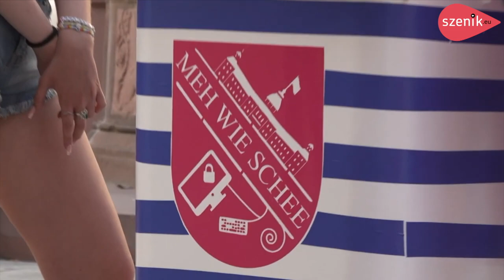Gregor Schuster: Keep Karlsruhe Boring I Badisches Staatstheater Karlsruhe I szenik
Woran denkst Du, wenn Du an Karlsruhe denkst: hammergeil – oder mega boring? Kein Kiez, kein Herz, kein Straßenleben. Eben. Wo ist denn hier das Nightlife? Die Mieten kann sich auch niemand mehr leisten. In den Straßen bewegen sich graue Menschen durch zubetonierte Natur. Karlsruhe, du kannst mehr! In einem performativ angeleiteten Rundgang können alle Karlsruher*innen neu entdecken, wie ihre Stadt sich anfühlen könnte.

szenik hat sich mit dem Regisseur Gregor Schuster über dieses Projekt und Aktivismus im Theater unterhalten.

Interview: C. Lefèvre
Schnitt: j. Lippmann
Trailer: Badisches Staatstheater Karlsruhe
Foto: A. Kohlem

szenik
LE 1ER WEB MAGAZINE SPECTACLES | GRAND EST TRANSFRONTALIER concert | théâtre | danse | opéra | festival | szenik live | magazine spectacle vivant

DAS 1. WEBMAGAZIN DER DARSTELLENDEN KÜNSTE | GRENZÜBERSCHREITENDE REGION GRAND EST Konzerte | Theater | Tanz | Oper | Festival | szenik live | Bühnenkunst Magazin